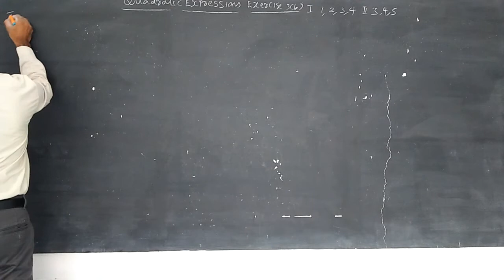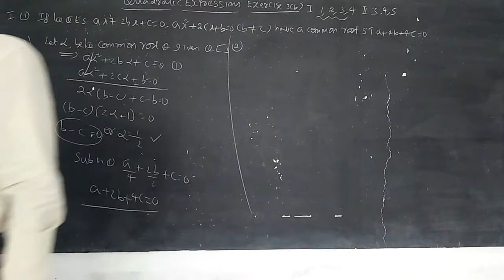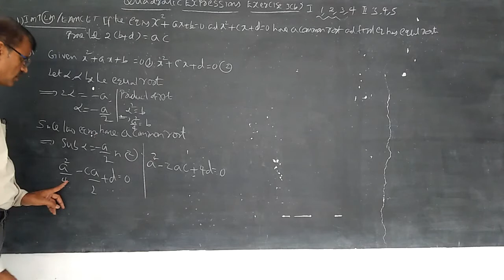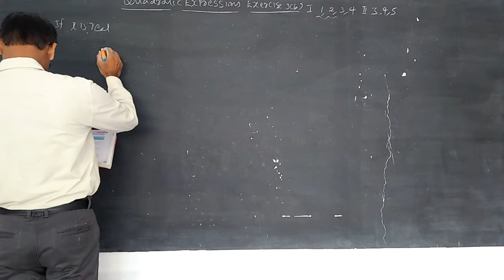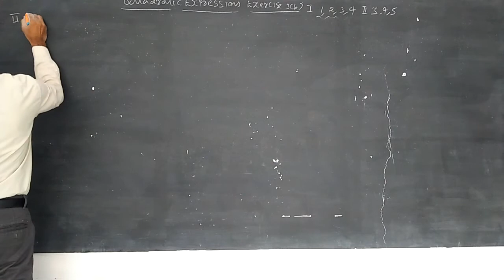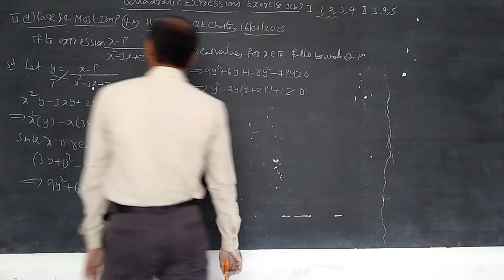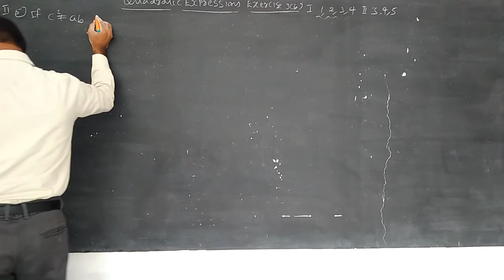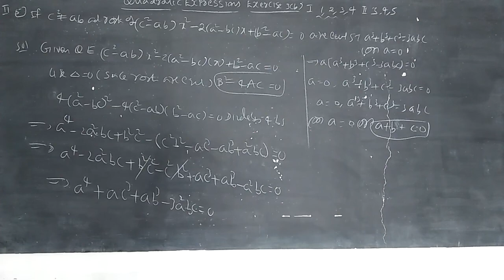Day-8 || Part-2 Inter|| IIT-JEE Maths 2A || Quadratic Expressions Ex. 3B VID20200716102819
VID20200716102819 Day-8 Part-2 Inter IIT-JEE Maths 2A Quadratic Expressions Ex. 3B